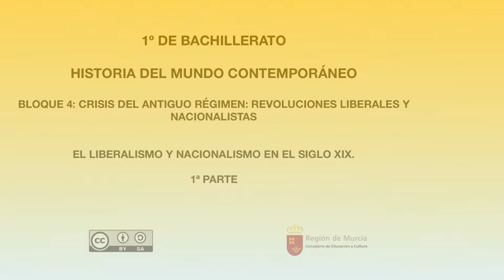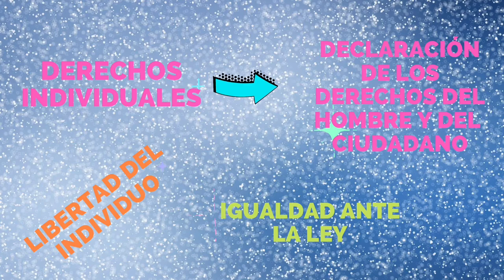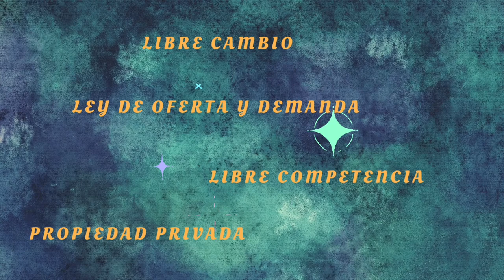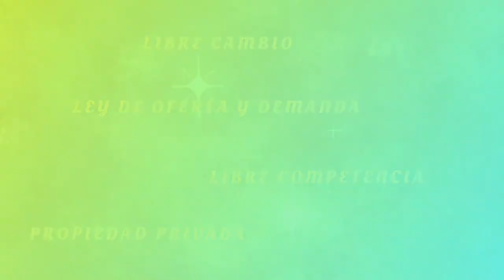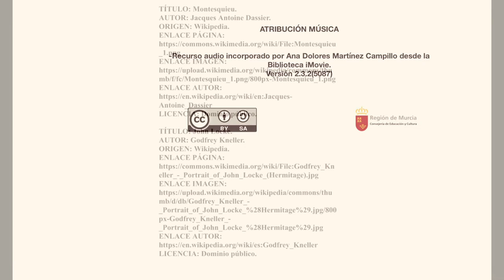LIBERALISMO Y NACIONALISMO EN EL SIGLO XIX. 1ª PARTE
Se hace referencia a la aparición y desarrollo de nuevas ideologías surgidas con el proceso ilustrado. En este vídeo nos centramos en el Liberalismo político y económico.